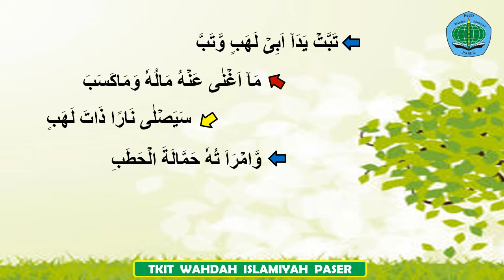Video Pembelajaran Tahfidz. Muraja'ah QS. Al Lahab